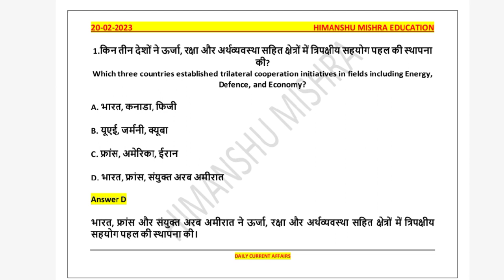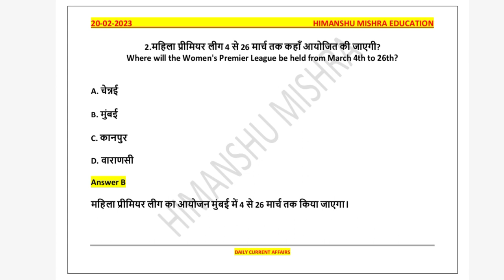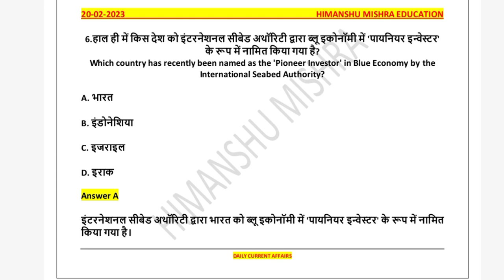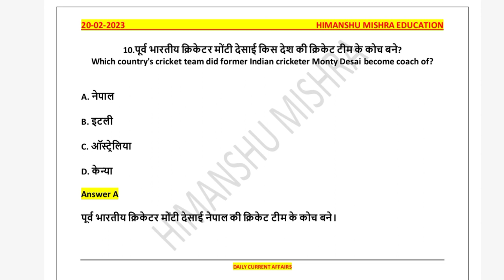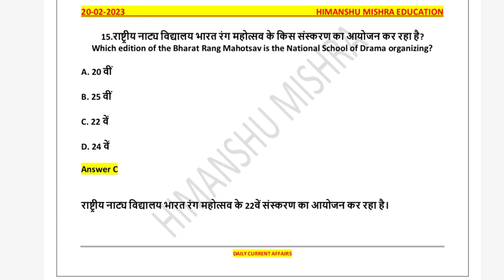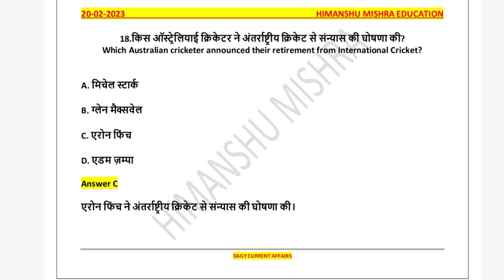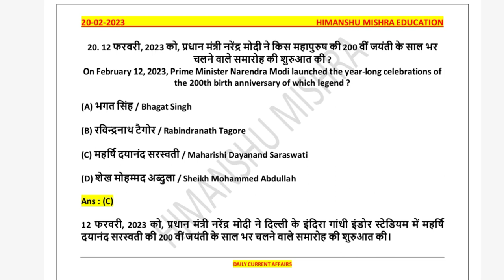Daily Current Affairs News Analysis 20 February Study GK UGC NET UPSC SSC PCS All Competitive Exam